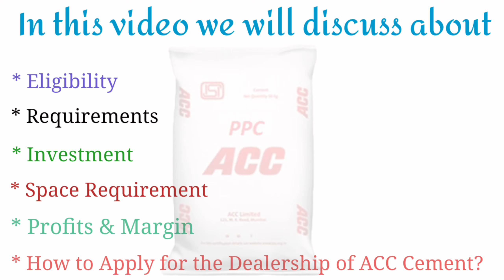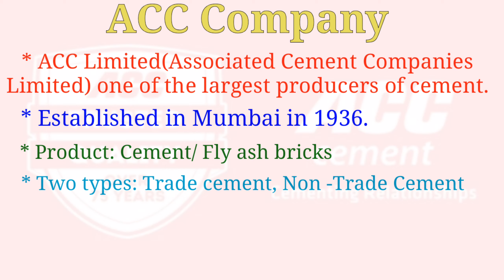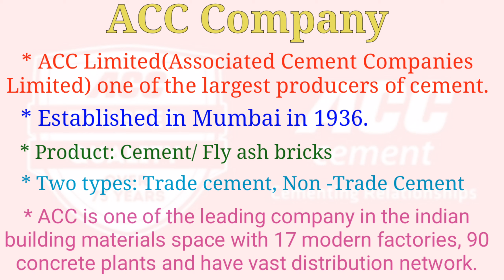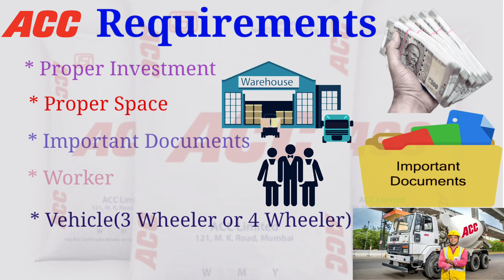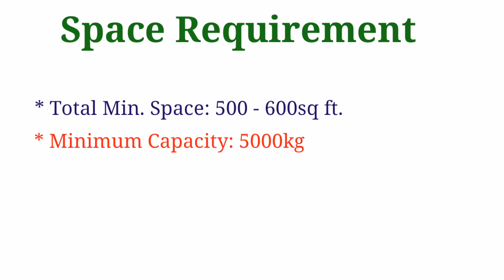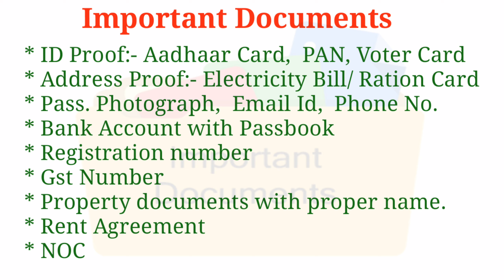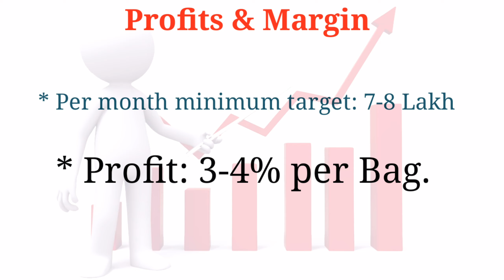How to get ACC Cement dealership?||एसीसी सीमेंट डीलरशिप कैसे प्राप्त करें?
दोस्तों इस video में मैने बताया है की आप ACC Cement का डीलरशिप कैसे ले सकते है||ACC Cement Dealership| से related सभी जानकारी!
How to get ACC Cement dealership?
तो दोस्तों अगर आपको इससे related कोई भी problem हो तो आप मुझे message कर सकते है मै आपको help करूंगा|

दोस्तों अगर video आपको पसंद आया तो video को Like👍 करना ना भूले और share भी कर दे.